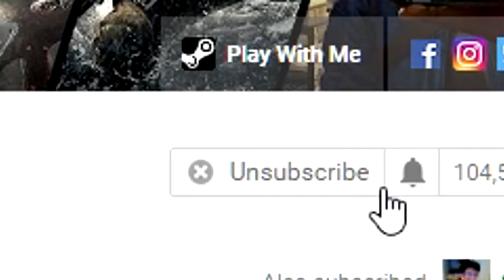Horizon Zero Dawn 60FPS Main Quest Gameplay Walkthrough Part 19 - The Heart of The Nora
Let's Play Horizon Zero Dawn No Commentary 1080p 60fps Main Quest Playthrough by gamer4ever